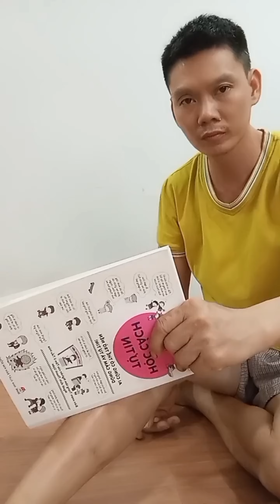FUNNY VIDEO | JUNYA1GOU FUNNY VIDEO | SAGAWA1GOU FUNNY TIKTOK COMPILATION 2024😝😱😝🤭p4644